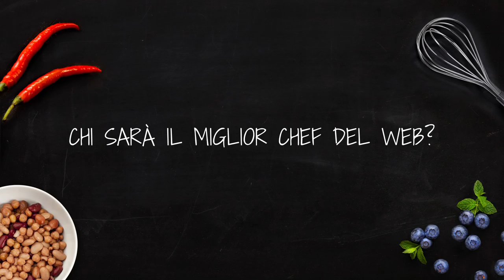Sfida Lazio - Puglia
I fornelli di Estra Kitchen sono sempre accesi! Nella terza sfida, Claudia di @GourmetProject affronta Emanuele di @Foodtripandmore. Votate il vostro preferito su in palio fantastici premi Estra e @KitchenAid!